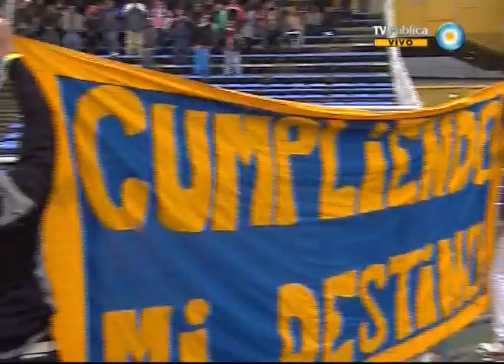Visión Siete: Maradona: "Si estás vacío, llenate"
Columna Deportiva de Maximiliano Staiman. Diego Armando Maradona opinó que Juan Román "Riquelme no tendría que haber traicionado así a la gente de Boca" al decir que estaba "vacío" después de haber perdido una final de la Libertadores. Emitido por Visión Siete, noticiero de la TV Pública argentina, el jueves 19 de julio de 2012.